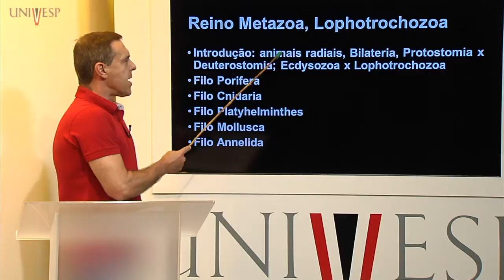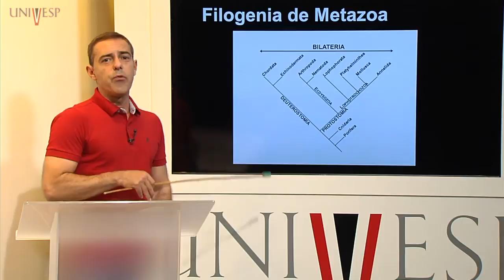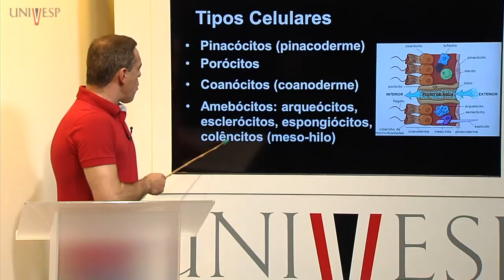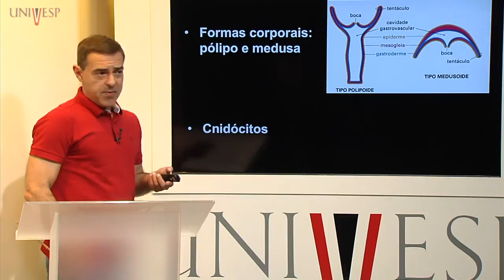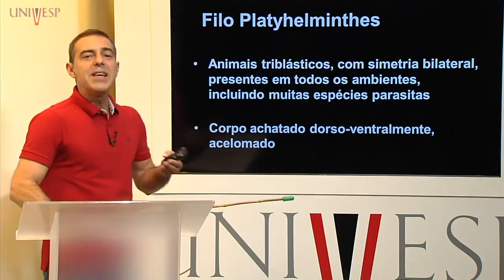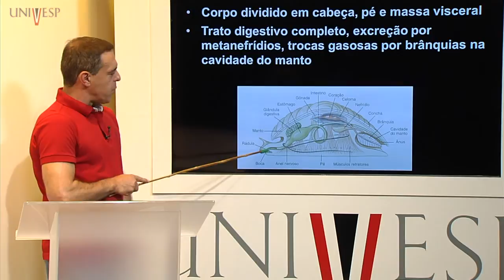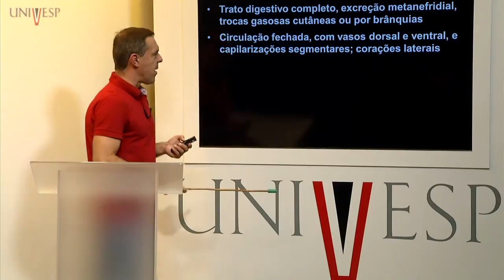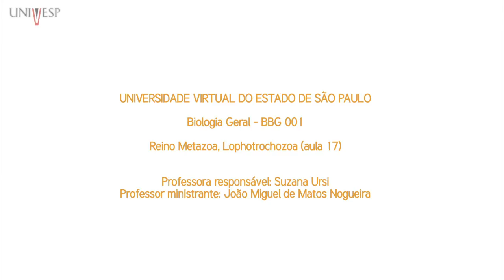Biologia Geral - Aula 17 - Reino Metazoa, Lophotrochozoa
Curso de Licenciatura em Ciências e Matemática - Univesp (Universidade Virtual do Estado de São Paulo)
Disciplina: Biologia Geral (BBG-001)
Professora responsável: Suzana Ursi
Professor ministrante: João Miguel de Matos Nogueira

*Assista o canal Univesp TV ao vivo, e veja nossa programação completa